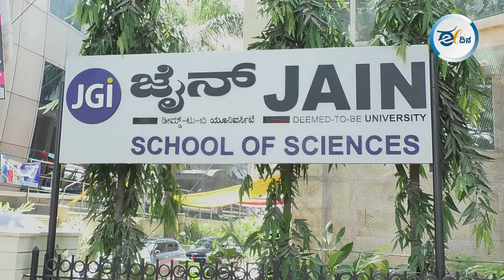ಕೈಗಾರಿಕೆಗಳು ಯಾವ ಕೌಶಲ್ಯ ಬಯಸುತ್ತವೆ ಎಂದು ತಿಳಿಯಲು ಐನಾಕ್ ಸಹಕಾರಿ I Jain College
ಬೆಂಗಳೂರಿನ ಜೈನ್ ಕಾಲೇಜಿನಲ್ಲಿ ವಿದ್ಯಾರ್ಥಿಗಳಲ್ಲಿ ವೃತ್ತಿ ಕೌಶಲ್ಯ ಬೆಳೆಸುವ ಸಲುವಾಗಿ ಇಂಡಸ್ಟ್ರಿ ಅಕಾಡಮಿಯಾ ಕಾನ್ ಫಾಬ್ (INAC 2024) ಕಾರ್ಯಕ್ರಮ ಆಯೋಜಿಸಲಾಗಿತ್ತು. ಈ ಕುರಿತ ವಿಡಿಯೊ ವರದಿ ಇಲ್ಲಿದೆ.